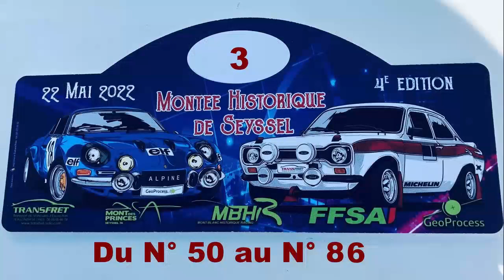Montée Historique de Seyssel 2022 N°3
Les meilleurs passages à partir du numéro 50 jusqu'au N°85 de la 4ème Montée historique de Seyssel (74).